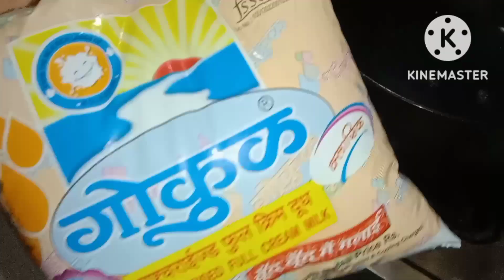सीताफळ रबडी😋सीताफळ बासुंदी😋सीताफळ पल्प २महिने स्टोअर करण्याची सोप्पी पद्धत#custardapple#rabdi#viral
🙏नमस्कार 🙏
शितल रेसिपी मध्ये तुमचं स्वागत आहे. आज मी बनवणार आहे सीताफळापासुन रबडी बनवणार आहे. आजचा हा व्हिडिओ खूप स्पेशल होणार आहे. या व्हिडिओमध्ये मी खूप साऱ्या टीप दिल्या आहेत तर व्हिडिओ संपूर्ण पहा. व्हिडिओ आवडल्यास नक्की लाईक करा शेअर करा आणि या चॅनलला सबस्क्राईब करा आणि   बाजूच्या बेल आयकॉन वर क्लिक करा.

साहित्य:-
आर्धा लिटर दूध
साखर ४ चमचे
ड्राय फ्रूट
६ सीताफळ
लिंबू चा रस १ चमचा
पिठीसाखर ३ चमचे

सीताफळ rabdi
sitafal rabdi
sitafal rabdi recipe
sitafal rabdi recipe in marathi
sitafal basundi recipe in marathi
sitafal rabdi in marathi
sitafal rabdi nisha madhulika
sitafal basundi madhurasrecipe
sitaphal rabdi recipe in marathi
sitafal basundi ki recipe
सीताफळ रबडी रेसिपी मराठी मधुरा
सीताफळ रबडी रेसिपी
सीताफळ रबडी रेसिपी मराठी
सीताफळ रबडी मधुरा रेसिपी
सिताफळाची रबडी
sitafal rabdi kaise banate hain
sitafal rabdi ki recipe
सिताफळाची रबडी कशी बनवायची
सिताफळ रबडी
सिताफळ रबडी रेसिपी
सिताफळ रबडी कशी बनवतात
sitafal rabdi how to make
sitafal rabdi kaise banai jaati hai
sitafal rabdi banavani recipe
sitaphal rabdi at home